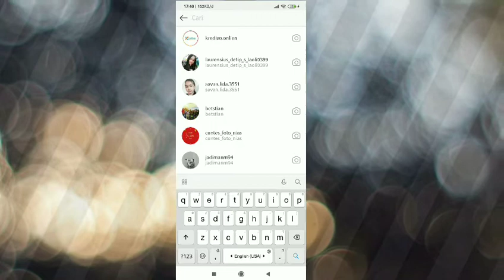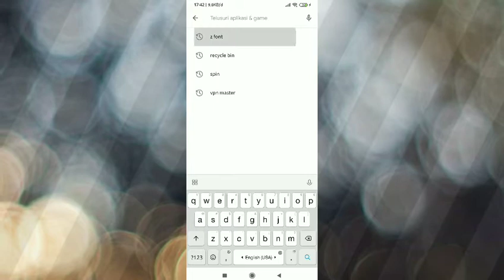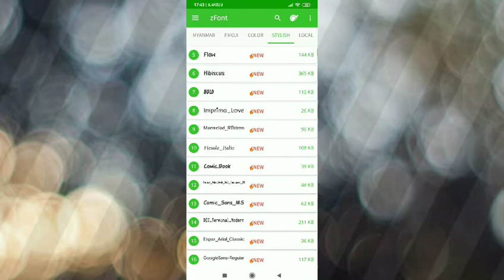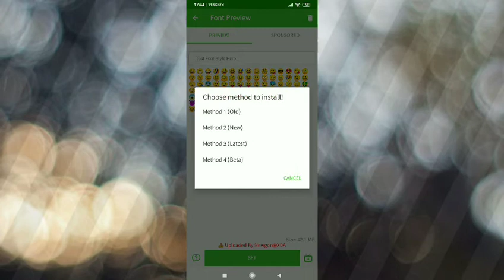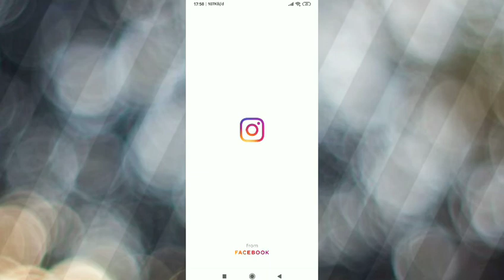Cara mengubah emoji android menjadi emoji Iphone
buat semakin indah penampilan dari HP mu, emoji mu termasuk.

Tag : cara mengubah emoji samsung menjadi emoji iphone tanpa aplikasi
cara mengubah emoji android menjadi iphone
cara mengubah emoji di instagram
cara mengubah emoji xiaomi menjadi emoji iphone
cara mengubah emoji oppo menjadi iphone tanpa aplikasi
cara mengubah emoji oppo a71 menjadi emoji iphone
cara mengubah emoji vivo menjadi emoji iphone tanpa aplikasi
cara mengubah emoji android menjadi iphone di hp vivo
cara mengubah emoji android menjadi ip
cara mengubah emoji android menjadi iphone zfont
cara mengubah emoji android menjadi iphone di hp oppo a5s
mengubah emoji
aplikasi mengubah emoji
mengganti emoji
cara mengubah emoji biasa menjadi emoji iphone
cara mengubah emoji biasa menjadi emoji iphone tanpa aplikasi
cara mengubah emoji android menjadi emoji iphone tanpa aplikasi
cara mengubah emoji xiaomi menjadi emoji iphone tanpa aplikasi
bagaimana cara mengubah emoji android menjadi emoji iphone tanpa aplikasi
cara mengubah emoji android menjadi iphone di hp xiaomi
cara mengubah emoji android menjadi iphone di whatsapp
cara mengubah emoji iphone di android
cara mengubah emoji android ke emoji iphone
cara mengubah emoji android ke emoji iphone tanpa aplikasi
cara ubah emoji android ke emoji iphone
cara mengubah emoji android menjadi emoji iphone tanpa root
cara mengubah emoji android jadi emoji iphone
cara mengubah emoji android menjadi emoji iphone tanpa menggunakan aplikasi
cara merubah emoji android menjadi emoji iphone tanpa aplikasi
ubah emoji android ke iphone
cara mengubah emoji menjadi iphone